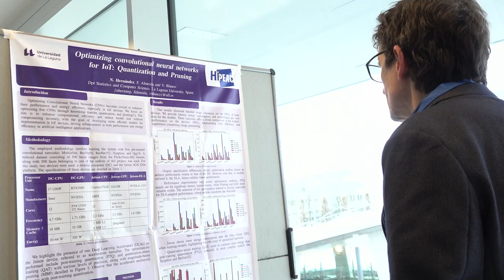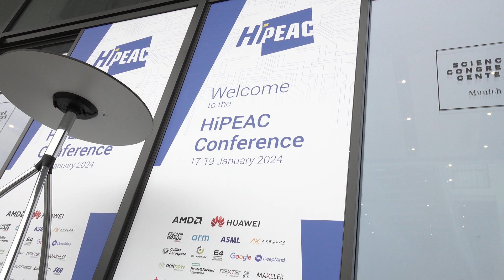Record numbers at HiPEAC 2024 in Munich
Willkommen in München! With the highest number of in-person participants ever, the HiPEAC conference 2024 brings the cream of the computing systems communuity to Munich. General chair Diana Göhringer briefs us about this year's programme, while local host Stefan Wallentowitz explains what makes Munich such an excellent location for HiPEAC.